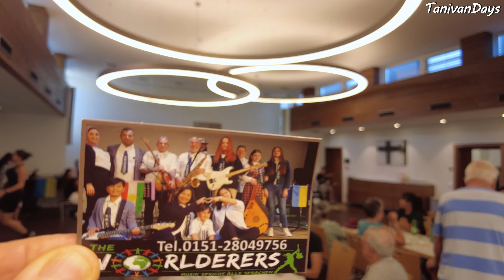На концерте "THE WORLDERERS" 09.09.2023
Получили большое удовольствие